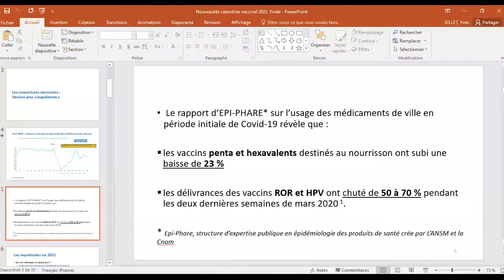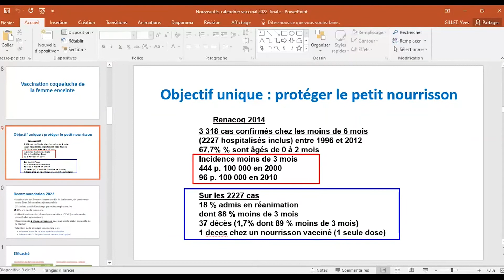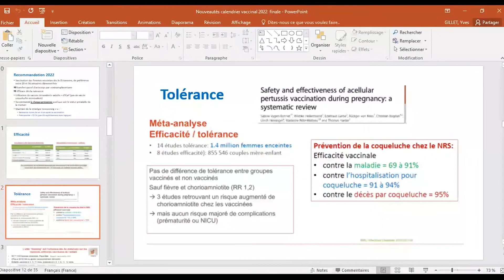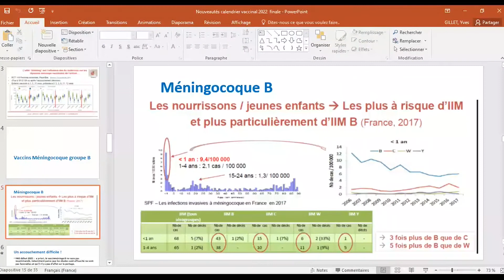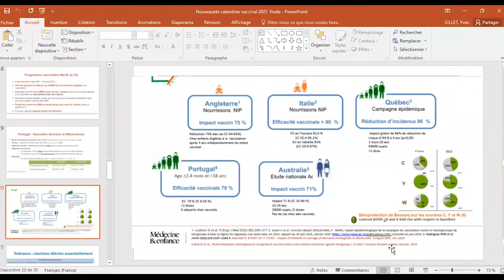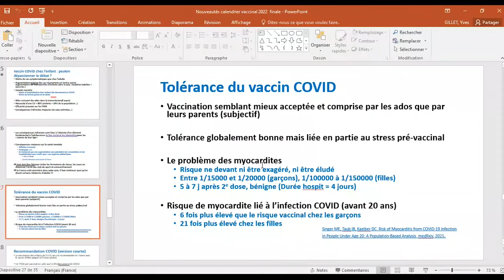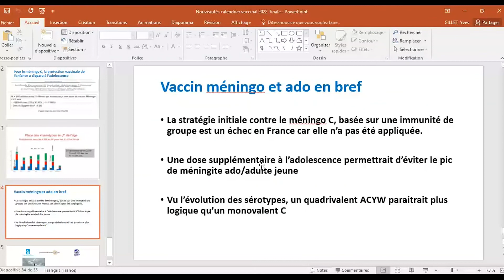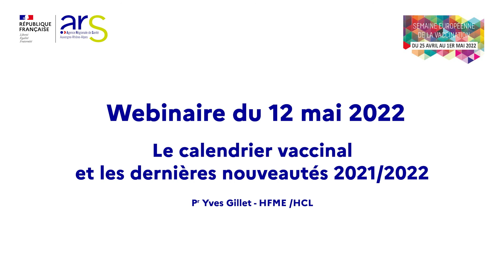Semaine de la vaccination 2022 - webinaire ARS ARA - Le calendrier vaccinal et nouveautés2021/2022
Dans le cadre de la semaine européenne de la vaccination 2022, l'ARS Auvergne-Rhône-Alpes a organisé le 12 mai 2022 un webinaire destiné aux professionnels de santé.
Intervention le Pr Yves GUILLET,  HFME/HCL sur le calendrier vaccinal et les dernières nouveautés 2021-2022